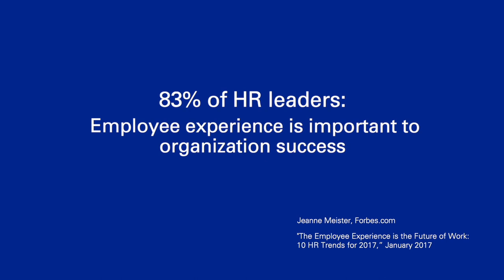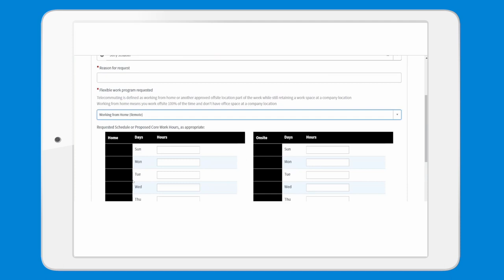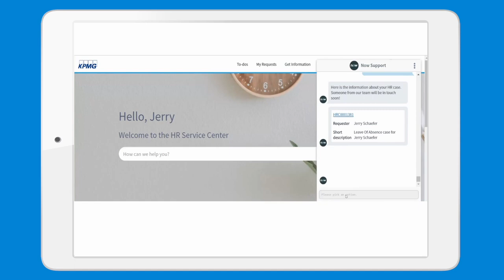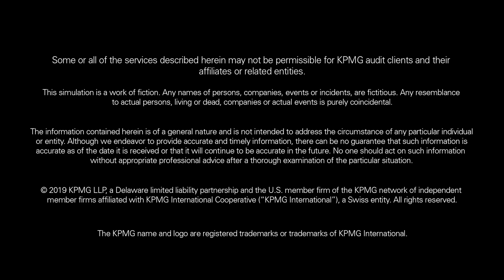KPMG Powered HR Enabled by ServiceNow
Today’s workforce demands a digital, personally tailored HR experience.
Watch a short demo video to learn how KPMG’s Powered HR, enabled by ServiceNow® HR Service Delivery, extends beyond leading practices and automation with a business-led, transformative approach.